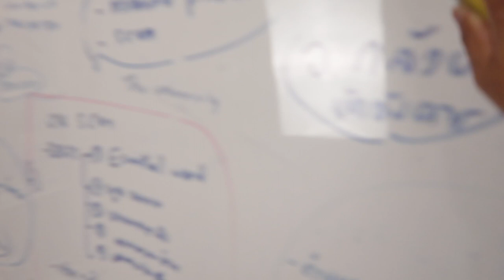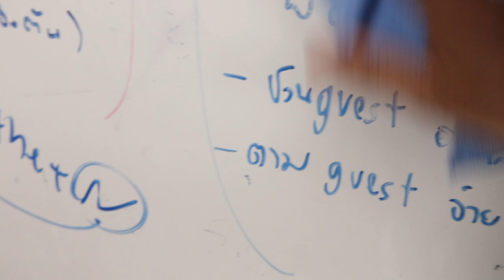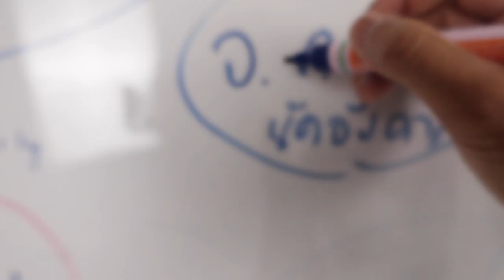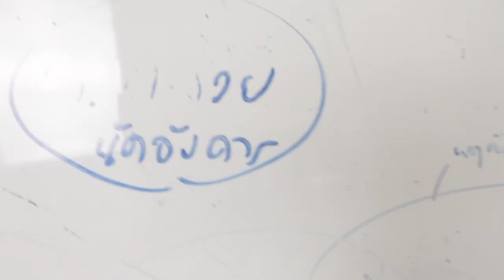วิธีลบหมึกที่ลบไม่ออกบนกระดานไวท์บอร์ด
วิธีลบหมึกที่ทิ้งไว้นานจนลบไม่ออก บนกระดานไวท์บอร์ด
มีหลายวิธีครับ อาจใช้
1. แอลกอฮอล์ล้างแผล หรือน้ำยาล้างเล็บแบบไม่มีอะซีโตน (non-acetone) ผสมทิชชู่หรือผ้าสะเอาดเช็ดก็ได้
2. ใช้น้ำยาทำความสะอาดไวท์บอร์ดโดยเฉพาะ
3. ใช้ปากกาไวท์บอร์ดเขียนทับและลบไปเลย ระวังอย่างใช้แบบ permanent marker
 นะ
4. ใช้น้ำมันสนได้นะ แต่จะเช็ดออกยากนิดนึง ระวังอย่าใช้ทินเนอร์นะครับ มันอาจจะทำลายพื้นผิวกระดานได้

ช่วยกดไลน์ แชร์ เป็นกำลังใจให้ช่อง Tutor Napol ด้วยนะครับ